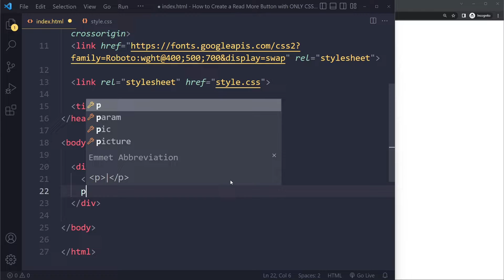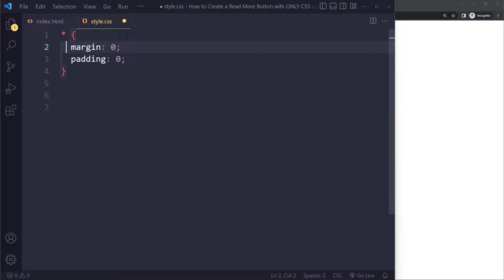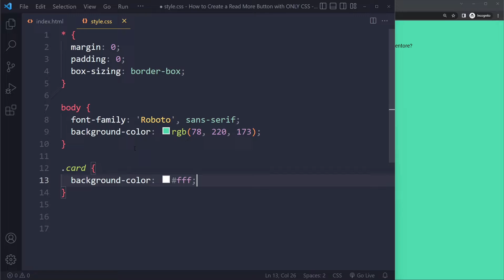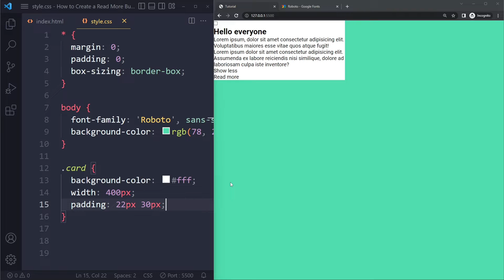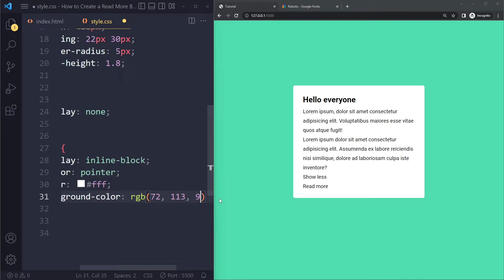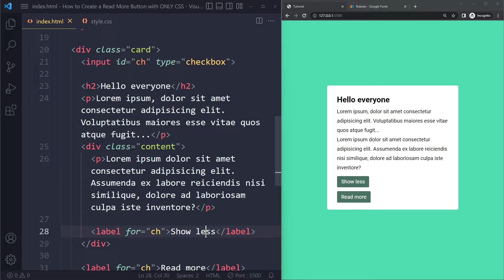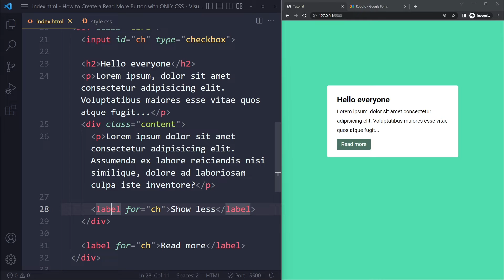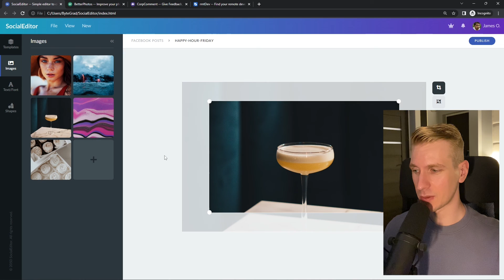How to Create a Read More Button with ONLY CSS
0:00 Solution